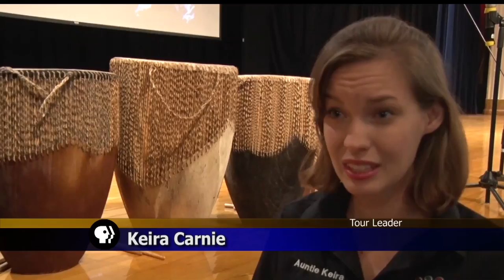African Children's Choir Comes To Brainerd